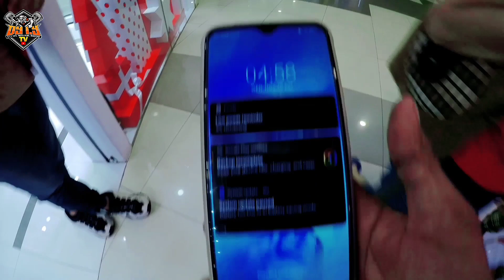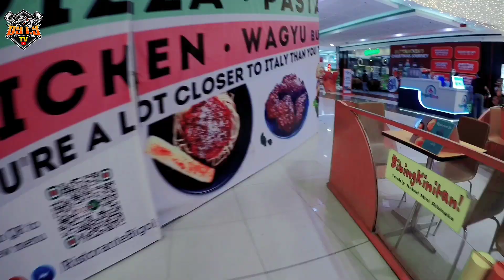May nakipag date sakin sa SM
Mga ka Do-it palagi po tayong mag iingat sa pag momotor. Maraming salamat po sa patuloy ninyong suporta. God bless po.